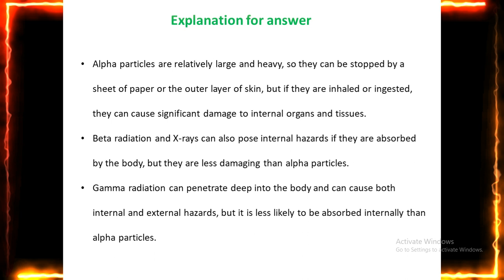Master ASP CSP Training for Career Excellence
🌟 Ready to supercharge your career with ASP CSP training? 🚀 Join us in this comprehensive video to master the art of ASP CSP certification, while also discovering top-notch tips for excelling in NEBOSH, OTHM, and NVQ courses! 📚🎓

🔥 ASP CSP (Associate Safety Professional Certified Safety Professional) is your gateway to a world of opportunities in occupational safety. 🛡️ Uncover the secrets to passing the ASP CSP exam with flying colors and becoming a certified safety expert.

📋 Dive deep into expert insights on NEBOSH, OTHM, and NVQ courses. 🧠 Whether you're aiming for a NEBOSH qualification, pursuing an OTHM Level 6 Diploma, or seeking excellence through an NVQ Level 6 Diploma, we've got you covered. Learn how to strategize, study smart, and excel in your chosen path.

⚙️ Our video is packed with actionable tips and strategies to help you navigate the complexities of ASP CSP training and the world of NEBOSH, OTHM, and NVQ courses. From understanding key concepts to mastering exam techniques, you'll gain the skills you need for outstanding results.

🌐 Explore the synergy between ASP CSP training and prestigious qualifications like NEBOSH, OTHM, and NVQ. Unlock a holistic approach to career growth and open doors to exciting job opportunities across various industries.

🔗 Ready to take your career to the next level? Let's embark on this journey of knowledge and success together!

📌 ASP CSP Training, NEBOSH Exam Tips, OTHM Level 6 Diploma, NVQ Level 6 Diploma, Career Excellence, Expert Tips, Certification Success, Occupational Safety, Study Strategies, Exam Techniques..